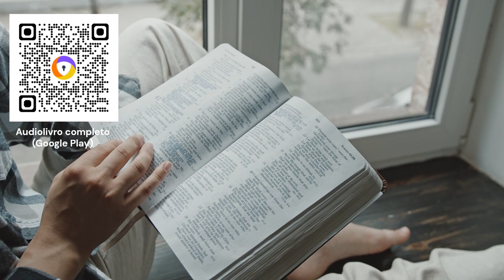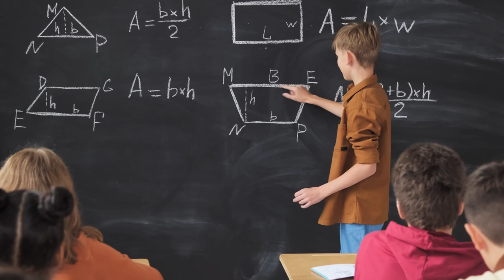A falácia de um criador: não precisamos de um criador do universo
Independent Researcher and writer at Amazon.